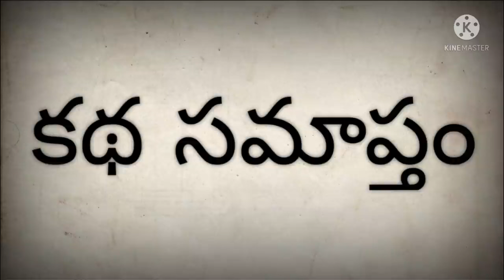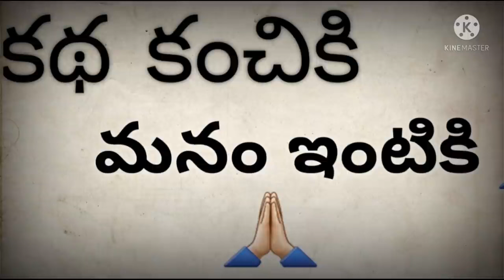కొడుకు నిర్ణయం గురుదక్షిణ | Audiobook Bethalakathalu Janapadakathalu Arabianstories